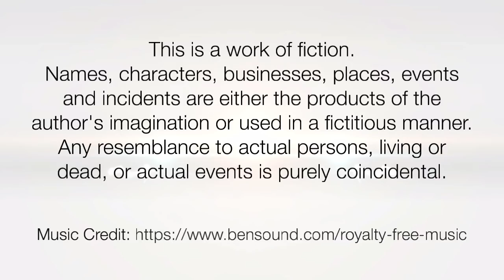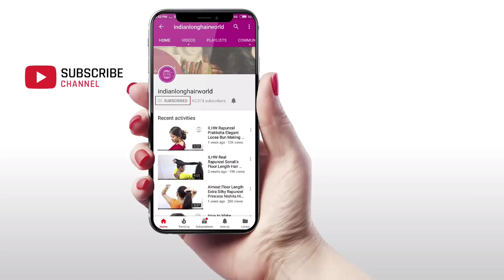Hair Oiling for Fast Hair Regrowth, Stop Hair Loss, Long & thick hair | Scalp Massage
बालों का  झड़ने को रोकने और बालों के लांबाई के विकास में मदद करने के लिए सिर की मालिश और तेल से चंपी. | लंबे  और घने बालो का खयाल और लांबाई  लिये तेल मालीश

केस गळणे थांबवण्यासाठी आणि केसांच्य वाढीत मदत करण्यासाठी टाळू आणि डोक्याची मालिश.

ILHW Rapunzel Shobha Traditional Heavy Oiling,Head Mesage & Braid Making Of Her BeautifulSilky Upto Thigh Length Silk By Her Aunt